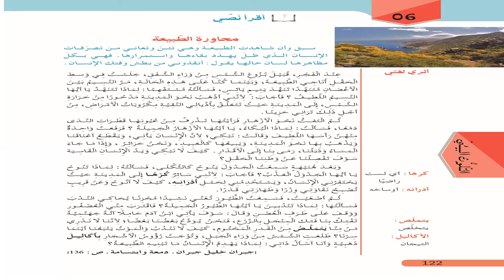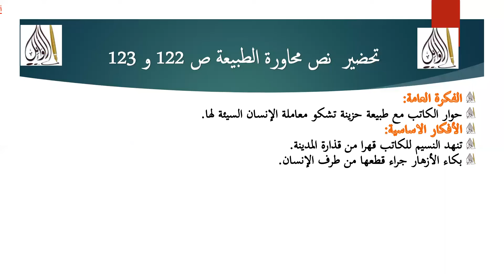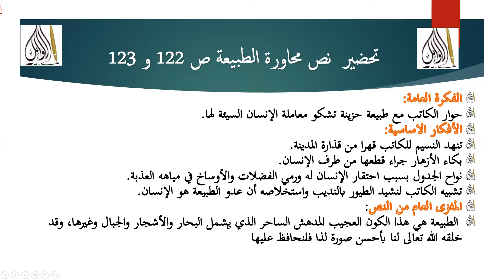تحضير نص محاورة الطبيعة ص 122 و 123 شرح المفردات الأفكار أفهم وأناقش سنة 3 متوسط بطريقة سهلة جدا